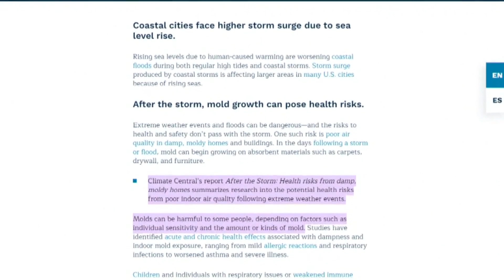How climate change can impact your health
There's a new Climate Central report that demonstrates as climate changes and we get more intense storms, there is more of a mold risk.